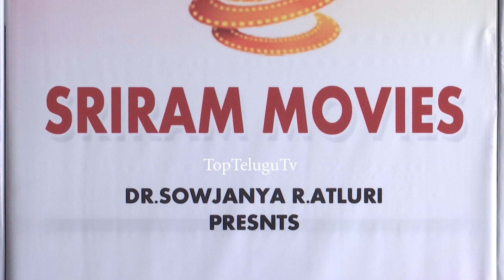SRI RAM Movie Opening by Magha Akash & Uday Shankar | TopTeluguTv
TopTeluguTv TollywoodUpdateNews BreckNews celebrity Interview's # Movie interviews live Latest Breaking News Entertainment videos Toptelugumasthe Trending videos exclusive Interviews Trending Topics Latest Tollywood News and Gossip toptelugumasthe live Genuine Public Talk Twitterreview celebrity interview MovieTwitterreview TopTeluguStudios live
#||Celebrity News# ||Big boss Big boss Reviews Big Boss News || UPDATE NEWS# Viral video